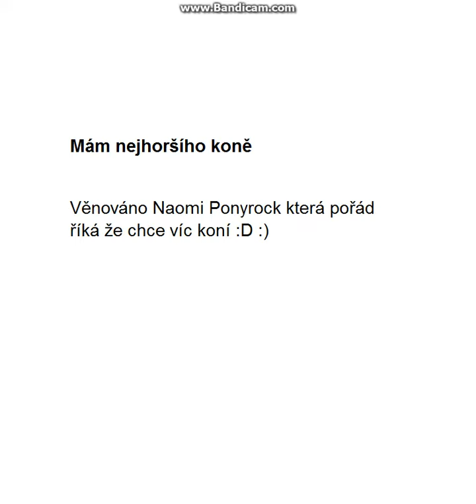Star stable-mám nejhoršího koně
Hudba- Mám nejhoršího koně - Jaroslav uhlíř